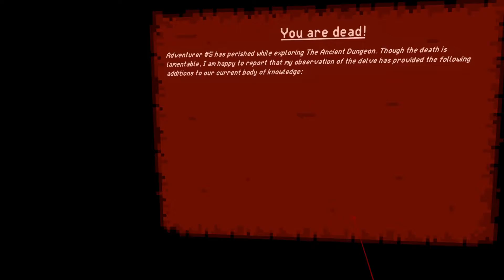Minecraft Dungeons BUT So Much Better - Ancient Dungeon VR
A game that truly helps me destroy my walls